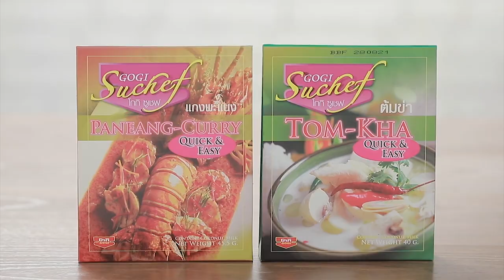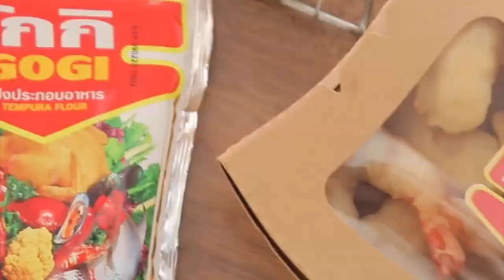เต็มปากเต็มคำ (รูปแบบใหม่) โจทย์วัตถุดิบ แป้งโรตี ​ l EP.101 (1/3)